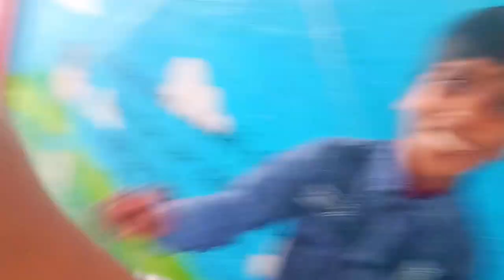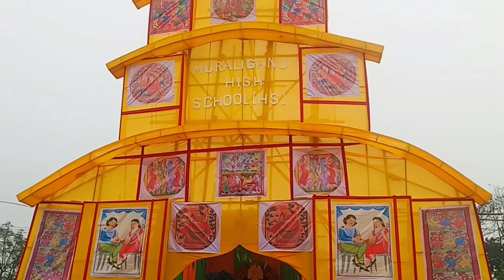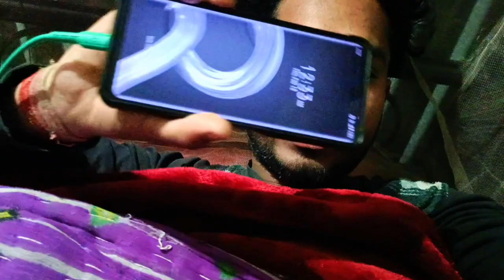Muraliganj High school | muraliganj High school Saraswati Puja 2024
vijay riya viogs

vijay riya vlog 22

shiva vai Toto bala

shiva vai Toto bala video

Shiva vai Toto bala song

shiva ka vlog

Shiva vai ka vlogs

Shiva vai ka video

shivaji ka video

shiva vlog

Shiva vai ka vlogs 2024

Shiva ka New video 2022

Shiva vai vlog 2023

Shiva Kumar Singh

Shiva Gamer

shiva vai

Shiva vai Dali vlog

Dali vlog Shiva vai

Dali vlog 2023

2023ka vlog

new video

New vlog

muraliganj high school festival

muraliganj high school protham allo

muraliganj high school

muraliganj chella kutty

muraliganj high school new video

murliganj station

muraliganj telugu

muraliganj chella kutty pattu

murliganj ka

murliganj thana

purulia gaan

dj gan

muraliganj high school live

muraliganj high school photo

muraliganj high school dance

muraliganj high school

muraliganj high school prothom- alo

muraliganj high school video

im going to muraliganj high school || muraliganj high school ka vlogs

muraliganj high school ka vlogs

im going to muraliganj high school

un high school saraswati puja

saraswati puja school video

school a saraswati puja vlogs

purane gane

munir khan gaan

noorani qaida

murshidi gaan
muraliganj high school program
urulaikilangu chella kutty
shamsul alam
shamsul ulama
bharli vangi
murmur yaan
noorani qaida
shamsul alam
nani teri morni ko mor le gaye
urulaikilangu chella kutty
bharli vangi
shamsul ulama
muraliganj high school

saraswati puja song dj remix

saraswati puja song dj

saraswati puja song bhojpuri

saraswati puja song pawan singh

saraswati puja song hindi

saraswati puja song bengali

saraswati puja song odia

saraswati puja song new

saraswati puja song 2024 dj

saraswati puja song 2024 dj remix

saraswati puja song 2024 bhojpuri

saraswati puja song 2024 pawan singh

saraswati puja song 2024 hindi

saraswati puja song 2024 dj remix bhojpuri

saraswati puja song 2024 odia

saraswati puja song 2024 status

saraswati puja song 2024 new

saraswati puja

saraswati puja song status

saraswati puja gana

saraswati puja gaan

shiva bhai ki nautank

shiva bhai photo

shiva bhai ka photo

shiva bhai ki photoi

shiva bhai gaming

shiva bhai movie

shiva bhai movie

shiva bhai ki movie

shiva bhai cartoon

shiva bhai song

shiva bhai picture

shiva bhai shiva bhai